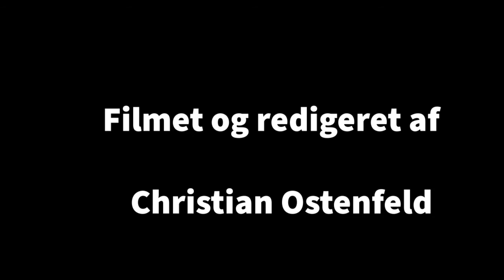De Knækkede Blomster: Øvedag 22 november 2020